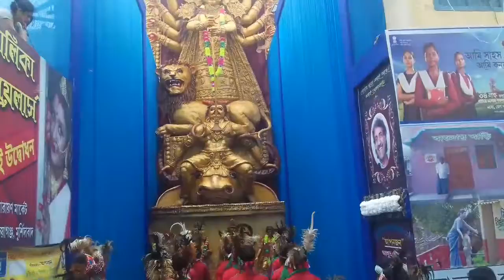Apanjan. Jiaganj. Churipatty. Murshidabad. 2017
Jiaganj. churipatty.